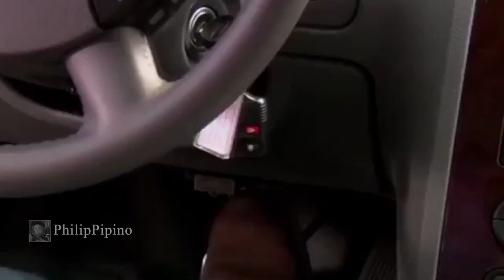Alden has World War Flashbacks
Alden Richards has seen some real sh*t man... from Vietnam war to Victor Magtanggol. Ginagawanyu dito sa pinas Drake and Josh? Nasagasaan pa si Father tsk tsk tsk mas malala pa to' kaysa sa Barretto war nina Gretchen Barretto at Marjorie Baretto hayysss.

Alden in the Gift meme, Alden sees some scary spooky flashbacks mas nakakatakot pa kaysa sa Gabi ng Lagim VI 2019 sa paparating na undas at Halloween. Pabibo talaga si Alden punta ka na lang sa Magpasikat 2019 pre chOuR.